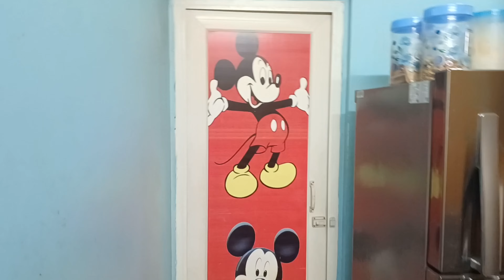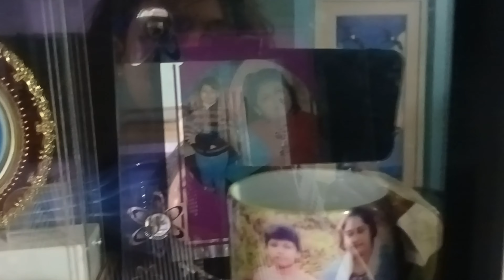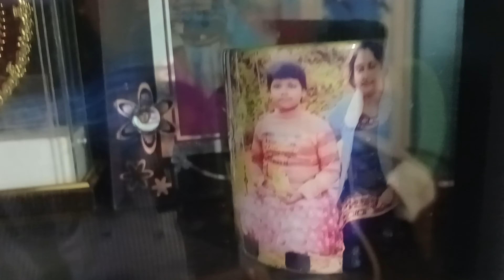The decade old apartment tour☺️😘🥺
Hi, Debarati here. Hope you all are alright.  Stay happy and stay motivated.